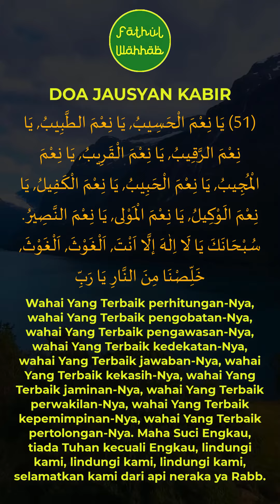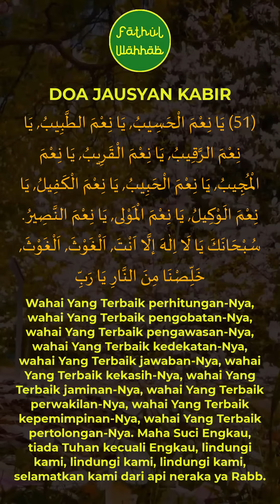doa jausyan kabir bait ke-51